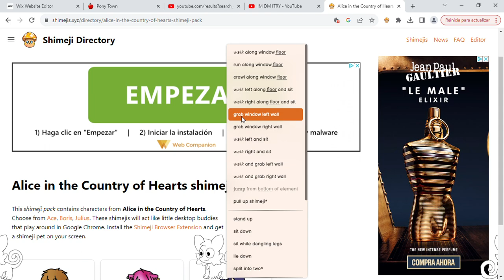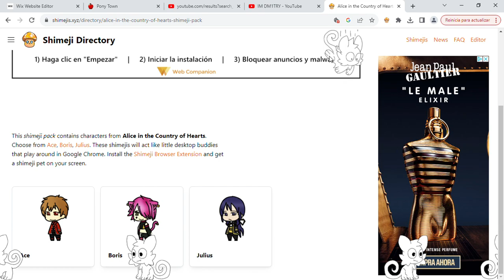Shine desktop pet Shimeji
Finally, Shine Shimeji has arrived. Download the full model here to play with: